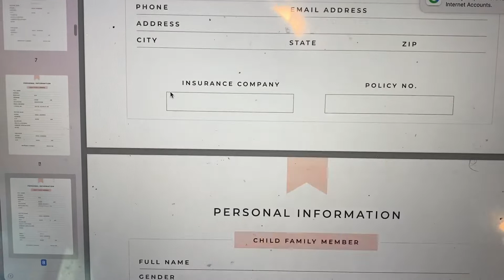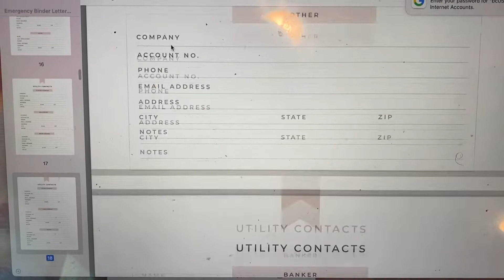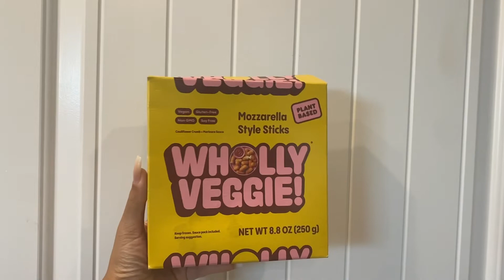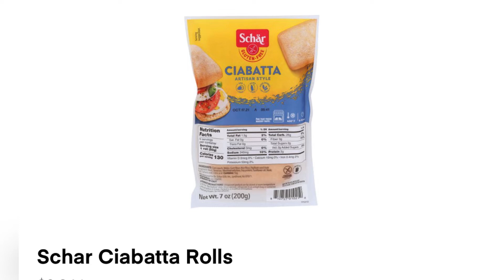LABOR DAY WEEKEND VLOG + LIFE UPDATE: HOMESCHOOLING/ POTTY TRAINING • SELF-CARE DITL •LEGACY BINDER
Hello, Beautiful People!! Spend the weekend with me!! Well... actually two weekends with me! From a much-needed Self-care Day in my life to a weekend with my family. Plus, I will share with you all some life updates about homeschooling and potty training my son! I also did a thing - I created a Legacy binder!

I am simply sharing my knowledge, resources, and experience in hopes that it may help someone. These tips are based on my own personal research and experience. Please consult with your health care provider before consuming anything.

Amazon Essentials - Check out this page from Brittiana Chambers

Pregnancy / postpartum essentials

Natural Baby / Toddler Essentials - Check out this list of Natural Baby / Toddler Essentials from Brittiana Chambers

Let’s connect!

For Virtual Styling or Mindset Coaching